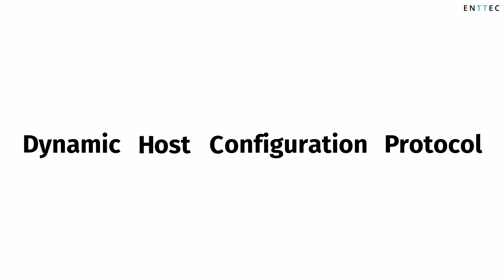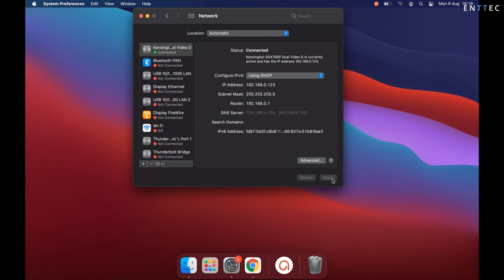ENTTEC Tech Tips: Setting a DHCP IP on MacOS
This video Shows how to set a DHCP IP address in MacOS.

For more in-depth information head over to our Knowledge Base at enttec.com

TIMESTAMPS:
0:00 ENTTEC Tech Tips
0:14 What is a DHCP IP Address?
1:00 Walkthrough
1:43 Outro